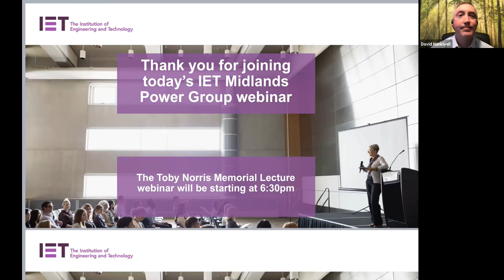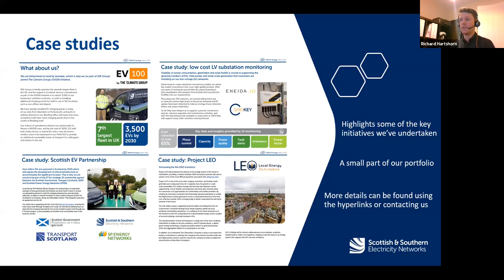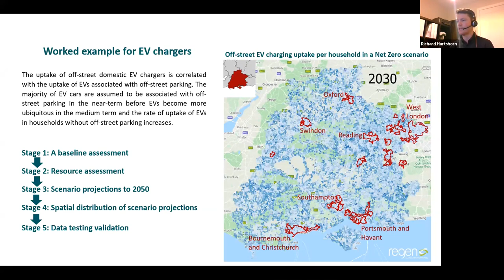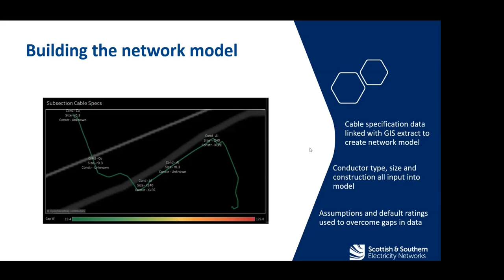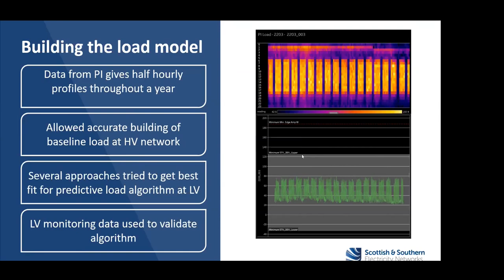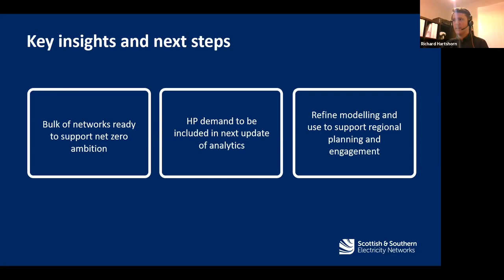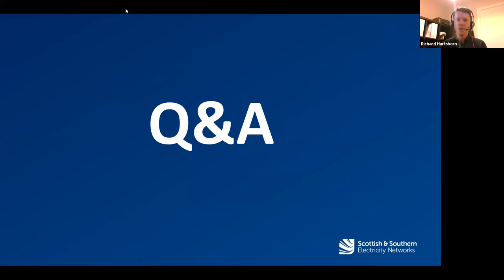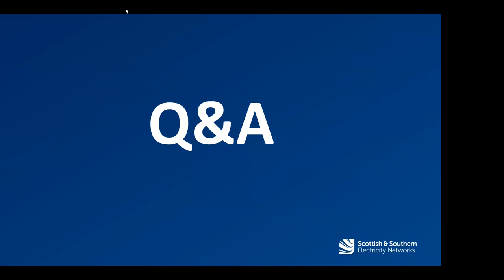Electricity Networks and EV Charging Infrastructure to Achieve Net Zero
Toby Norris Memorial Lecturer held on the 29th September 2020 via ZOOM Webinar. Speakers Richard Hartshorn and Maciej Fila from Scottish and Southern Electricity Networks (SSEN).

Synopsis:

As a network operator distributing and transmitting electricity across the North of Scotland and South of England, Scottish and Southern Electricity Networks (SSEN) are responsible for delivering power to over 3.8m homes and businesses. With the UK’s commitment of achieving net zero reductions by 2050, SSEN have a key role in decarbonising transport, ensuring carefully planned infrastructure is in place when and where it is needed. This session will cover how they are combining granular projections of electric vehicle (EV) uptake with network asset data to create a tool which will allow them to ensure their electricity networks can support the necessary EV charging infrastructure so that the country can meet the net zero commitments at the pace required.

Bio for Richard Hartshorn:

As part of the Future Networks team within Scottish and Southern Electricity Networks for the past eight years, Richard has been involved in the inception, delivery and dissemination of findings from a range of innovation projects. This has primarily involved reviewing the impacts of electric vehicle (EV) charging to electricity distribution networks, the ability to manage charging to mitigate risks, and the necessary changes to internal and external policies and processes to support customers transitioning to decarbonised transport. As EV Readiness Manager, Richard is assessing both the risks and opportunities presented by EVs, developing Scottish and Southern Electricity Networks’ EV Strategy to both mitigate and seize upon them.

Bio for Maciej Fila:

Part of Scottish and Southern Electricity Networks’ Future Networks team for the past five years, Maciej is leading the technical and modelling aspects of multiple innovation projects and enabling the transition of these projects’ learning into business as usual operations. He is also leading the LEAN and RaaS projects and actively supporting the delivery of SSEN’s EV strategy. Maciej has 15 years of experience in the electricity industry with the focus on innovation in protection, voltage control, network modelling, technical losses and power quality.